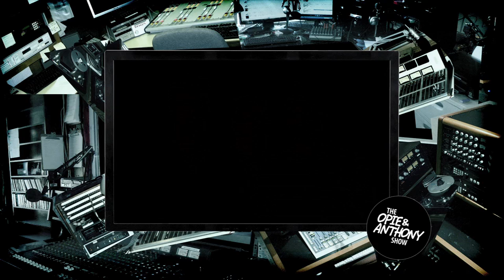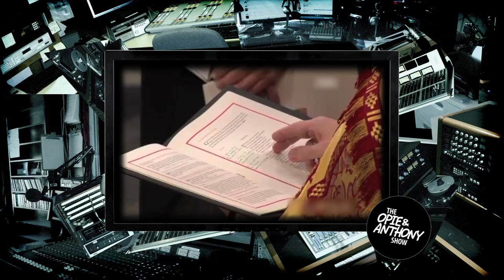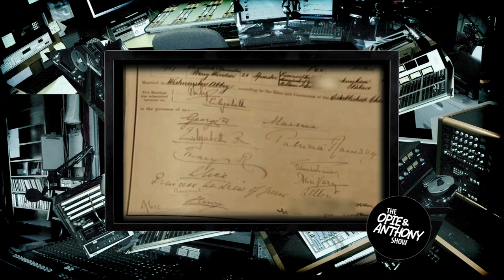O&A - The Royal Wedding